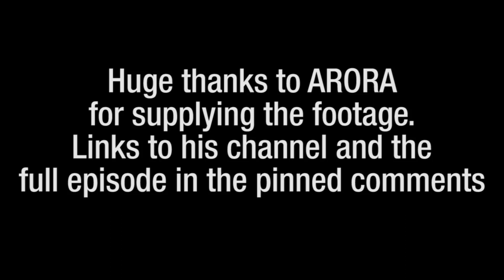Etika Watches JoJo's Bizarre Adventure Episode 18 (LINK IN PINNED COMMENT)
No content from this channel is owned by me or is monetized. This is for only entertainment purposes.